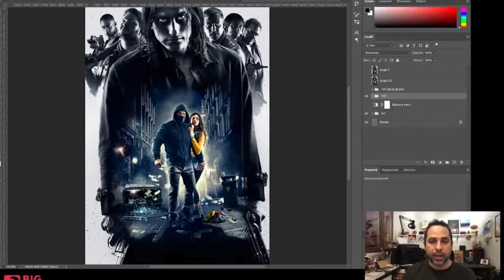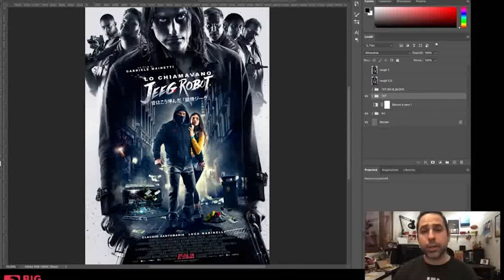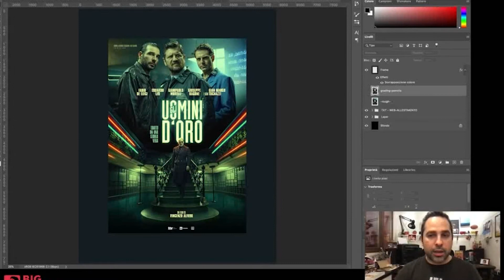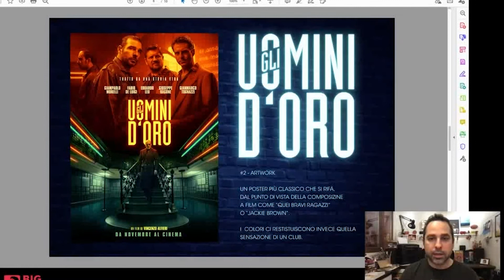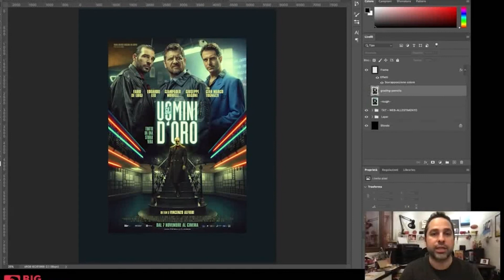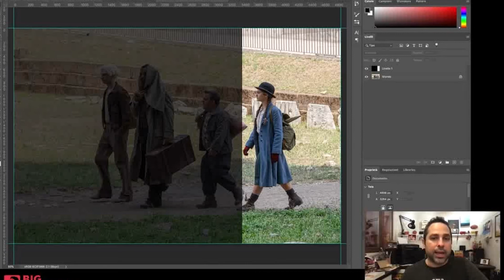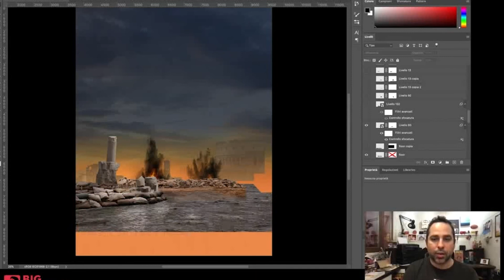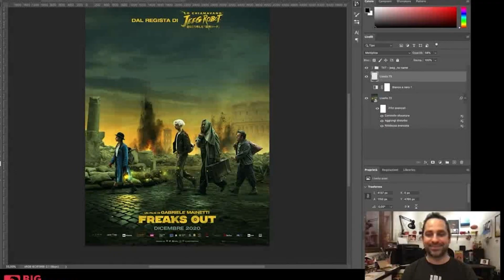Masterclass Creative Direction: Daniele Moretti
Daniele Moretti (BIG JELLYFISH) talks about his work on "Freaks Out", "Gli Uomini D’oro", "Lo chiamavano Jeeg Robot".

Daniele Moretti (BIG JELLYFISH) is one of the main Italian Creative Directors for cinema and seriality. Its role is to give a visual identity to the promotion of films by restoring the tone and the main selling elements of the story and the production to the public. He has worked on important projects for the "genre" story such as, for the cinema, They called him Jeeg Robot, Mine, 5 is the Perfect Number and Dolceroma and for the seriality in Gomorra, 1994 and I delitti del BarLume. He recently curated the creative campaigns of TV shows such as "Celebrity Hunted" and
the new documentary "FERRO" on the life of TIZIANO FERRO

Daniele Moretti (BIG JELLYFISH) è uno dei principali Creative Director italiani per il cinema e la serialità.  Il suo ruolo è quello di dare un'identità visiva alla promozione dei film restituendo al pubblico il tono e i selling element principali del racconto e della produzione. Ha lavorato a progetti importanti per il racconto "di genere" quali, per il cinema, Lo chiamavano Jeeg Robot, Mine, 5 è il Numero Perfetto e Dolceroma e per la serialità a Gomorra, 1994 e I delitti del BarLume. Recentemente ha curato le campagne creative di tv show come "Celebrity Hunted" e
il nuovo documentario "FERRO"  sulla vita di TIZIANO FERRO.